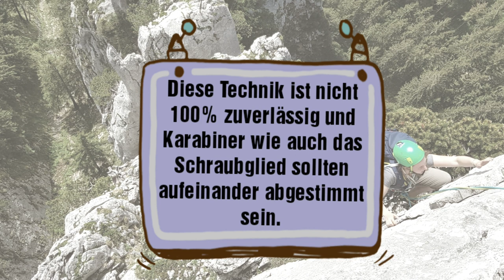Rückzugstechnik - Selbstaushängender Karabiner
Diese Technik ist etwas für absolute Spezialisten und deren Sonderanwendungen und gehört NICHT zum Ausbildungsinhalt oder der Lehrmeinung der alpinen Vereine.
Diese Technik ist nicht über alle Zweifel erhaben, aber eine Variante wie man einen Karabiner lösen kann und so das Seil nicht zurücklassen muss.